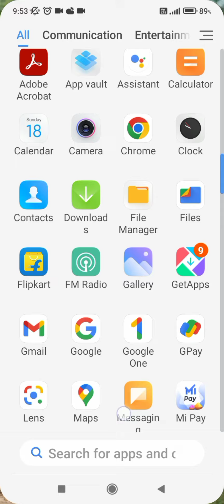how to unlock screen lock in redmi 10a,redmi 10a unlock screen lock setting